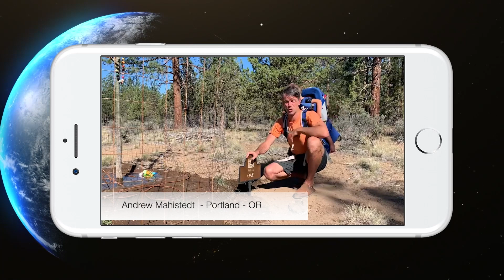Andrew Mahlstedt - Portland,OR